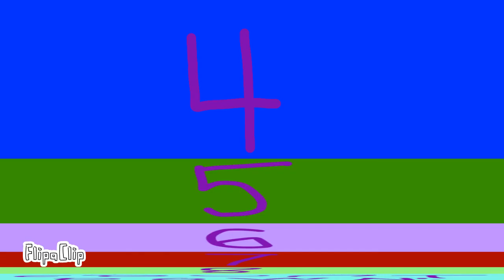watch this video 2 times